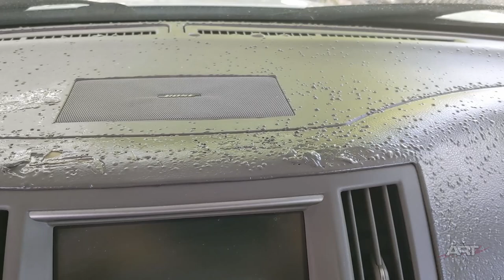Dash Cap Install v27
Dash caps are available for many models of cars.  They work well for dashes where repair or replacement is not an option.

This information will be educational for anyone in leather repair, vinyl repair, seat repair, car repair, aircraft refurbishing, painting and dyeing, and any mobile tech service.

This is not intended as a DIY channel.

I DO NOT SELL PRODUCTS.  A detailed explanation is given for each step. As with all my videos, this illustrates my own personal preference based on decades of experience. Please note that I don't sell products and am not profiting from these videos nor are they sponsored. So if you have questions about the products then please contact your supplier. (Like they’ll know!)